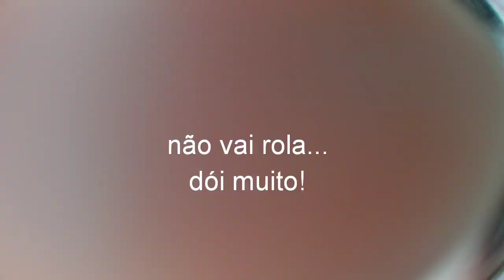VLOG: UM DIA DOENTE 😭 OUVIDO INFLAMADO!!!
Nosso Instagram @senhoresenhoramoser